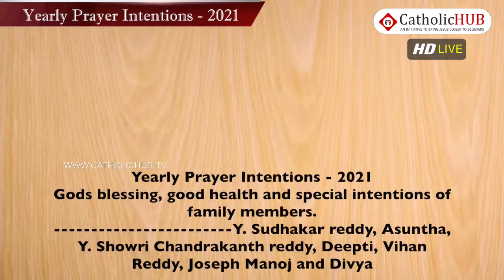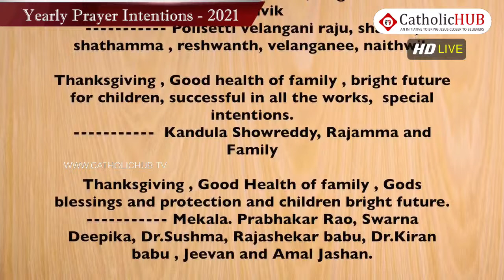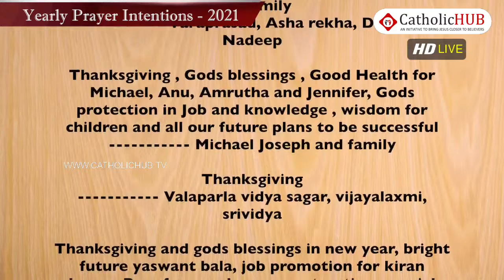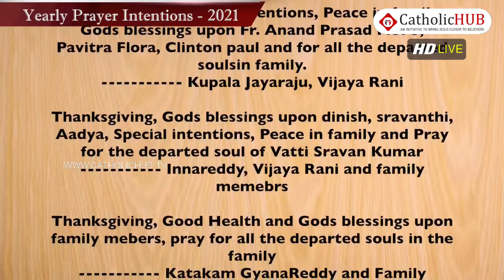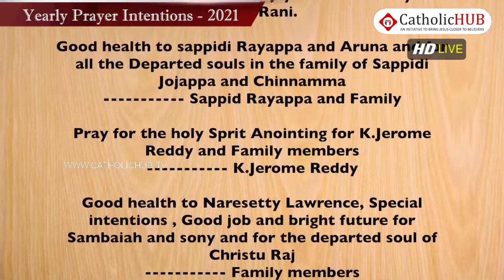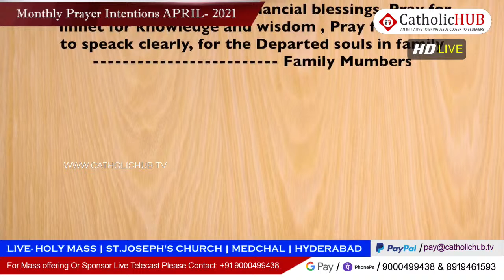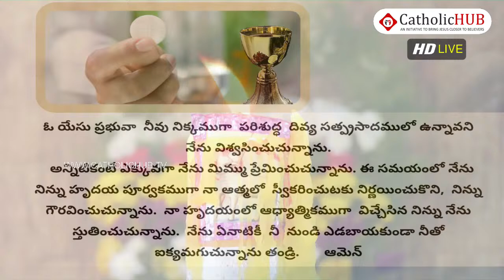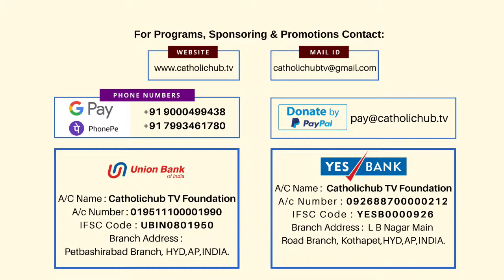LIVE HOLY MASS IN TELUGU | REV.FR.MARTIN CMF | CATHOLIC HUB TV | HYD | 5-04-2021